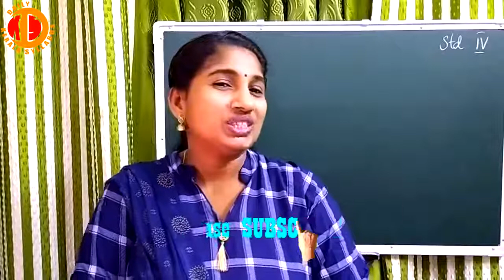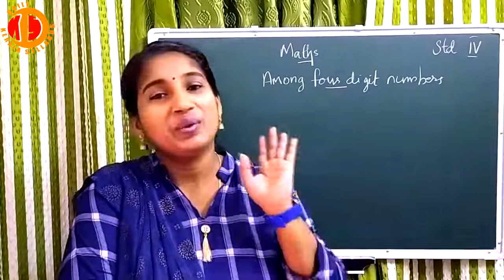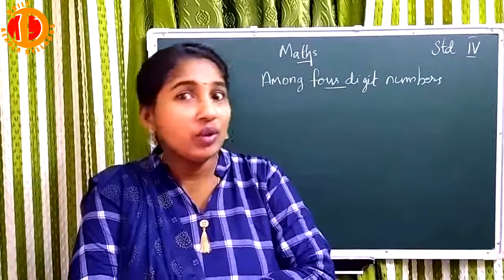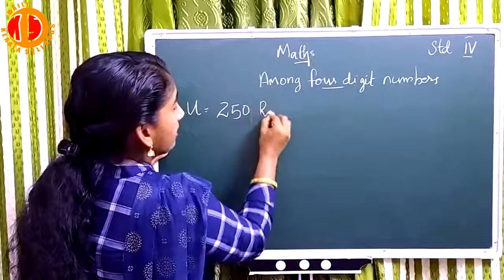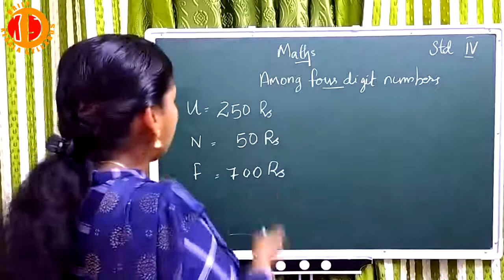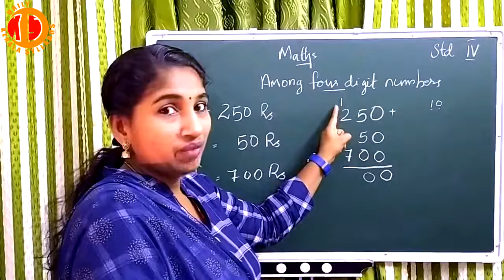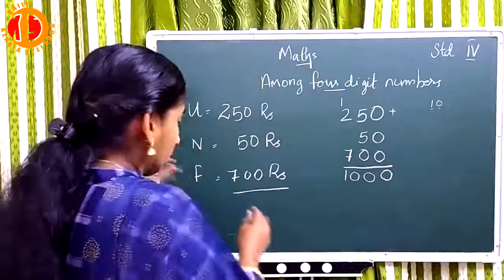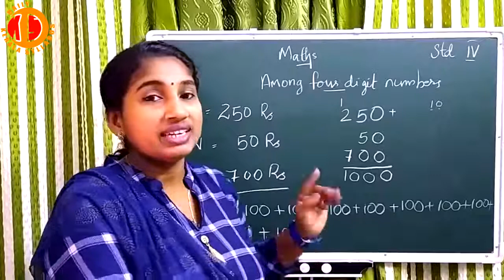STD 4 Maths Unit 1 Among four digit Numbers Part 1 Daily Keara Syllabus English medium Kerala SCERT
Daily Kerala Syllabus, English medium,STD 4, Mathematics Unit-1,Among four digits Numbers Part-1 Top Free Learning

ഡയ്‌ലി കേരള സിലബസ് ഇംഗ്ലീഷ് മീഡിയം, ക്ലാസ്സ് 4 കണക്ക് യൂണിറ്റ് - 1 നാലക്ക സംഖ്യകളിലൂടെ-പാര്‍ട്ട്-1